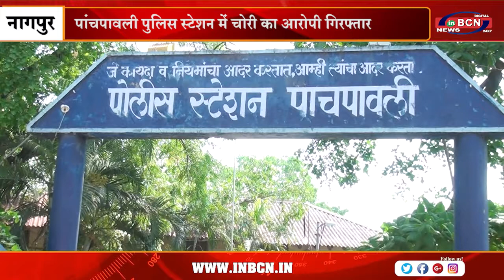पांचपावली पुलिस स्टेशन में चोरी का आरोपी गिरफ्तार | INBCN NEWS